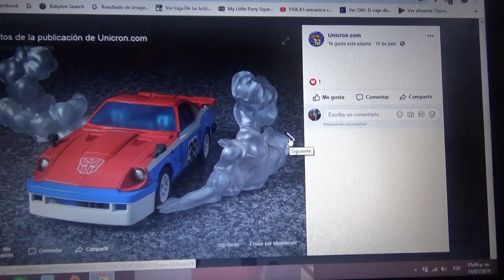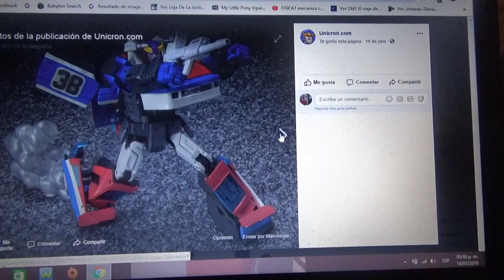Mas fotos de Transformers Masterpiece MP19+ Smokescreen